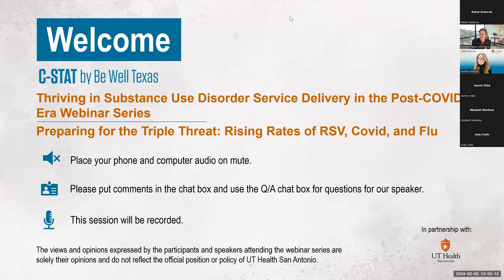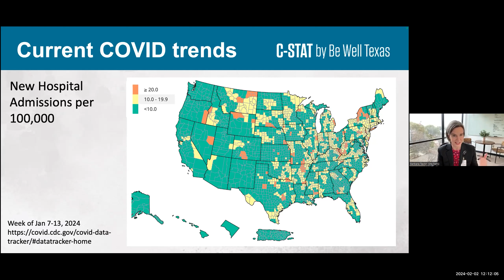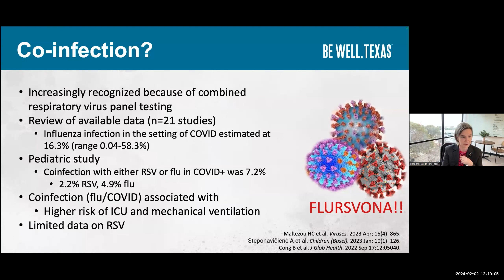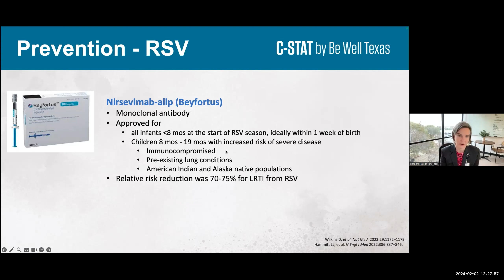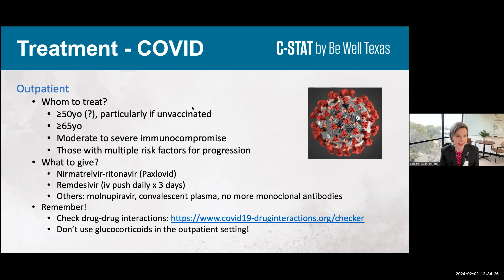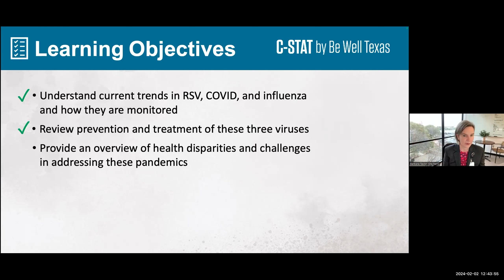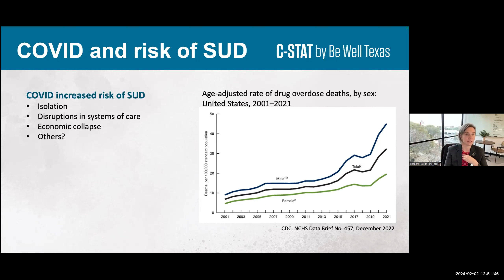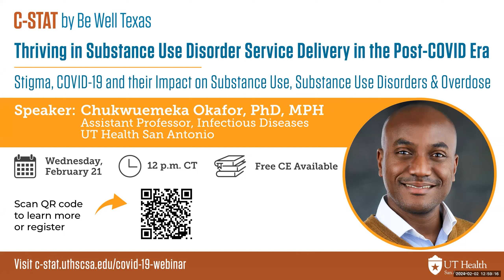Preparing for the Triple Threat: Rising Rates of RSV, COVID and Flu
February 2, 2024: Barbara Taylor, MD, MS, Associate Professor at UT Health San Antonio,  will review current trends for three potentially life-threatening viruses: RSV, COVID and flu, and discuss monitoring for these conditions in South Texas and globally. Prevention, treatment, and the challenges of co-occurrences “the triple-demic” of these viruses will be discussed. Throughout, we will focus on the disproportionate impact of these pandemics in marginalized communities.